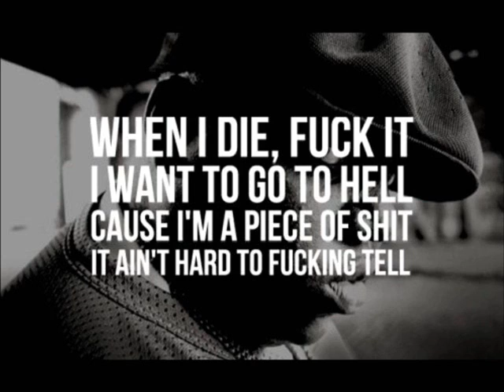Biggie Smalls - Suicidal Mask Off Remix (ilir hoti)